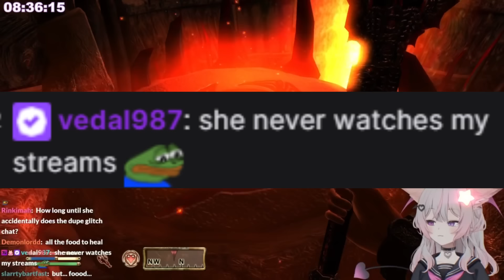Vedal Aways Join At Gayge Times